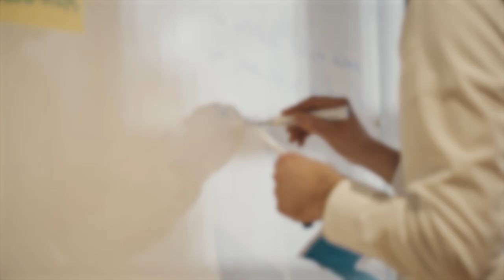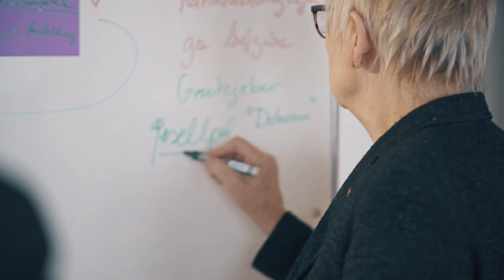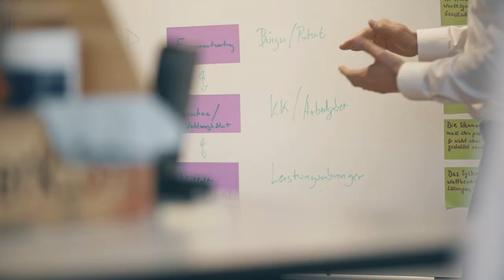Working together by listening to each other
At a workshop at B. Braun's innovation lab, an interdisciplinary group of experts searches for answers to the big questions of the health care system. It's an experiment. It's also the start of a dialog process with which B. Braun is opening up more in order to share expertise.